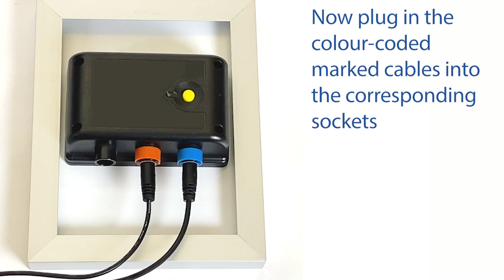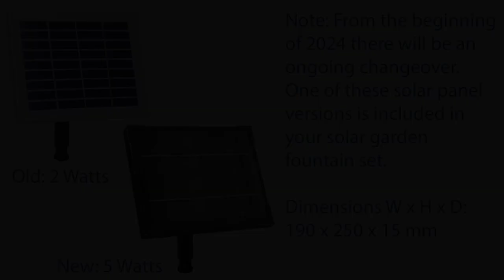Garden Fountain Solar "Die Liebenden 200-3" - english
The "Die Liebenden 200-3" ("The Lovers 200-3“) solar fountain with the figure of a pair of lovers converts the power of the sun into flowing water. High-quality components set the water in motion as soon as the sunlight reaches the solar surface and the battery is charged. The soothing sound of the water adds a special touch to any balcony or terrace and the water sparkling in the sunlight is always the perfect eye-catcher. Flowing water adds even more well-being to your garden and provides a pleasant microclimate on hot summer days.